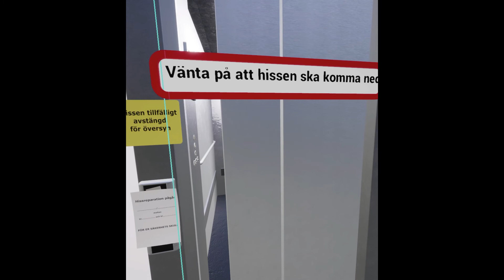Bygginnovationen: Utbildning av hissmontörer med hjälp av virtual reality (VR)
Projektets mål och syfte är att skapa ökad kvalitet och därmed säkerhet i hissbranschen genom ett e-lärandeprogram (e-learning) som baseras på virtual reality (VR).